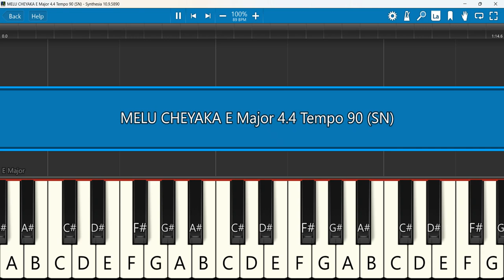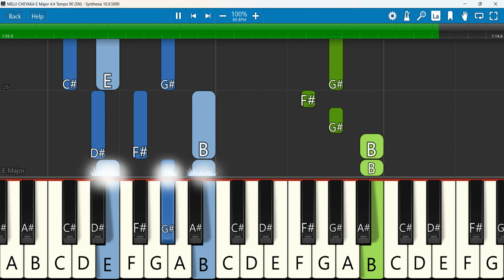MELU CHEYAKA Keyboard Notes E Major 4/4 Tempo 90 SN | JOBDAS | Christopher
MELU CHEYAKA RevTJOBDAS Music JK Christopher Latest Telugu Christian songs
Keyboard Notes